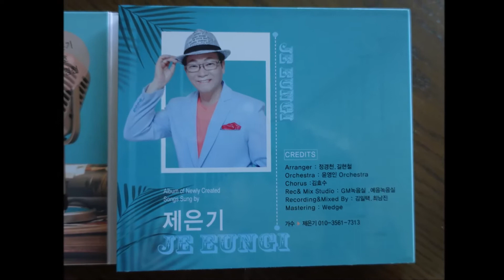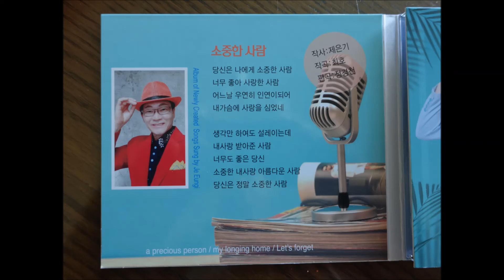소중한 사람-가수 제은기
당신은 나에게 소중한 사람
너무 좋아 사랑한 사람
어느 날 우연히 인연이 되어
내 가슴에 사랑을 심었네

생각만 하여도 설레이는데
내 사랑 받아 준 사람
너무도 좋은 당신
소중한 내 사랑 아름다운 사람
당신은 정말 소중한 사람

제은기 작사. 최호 작곡. 정경천 편곡